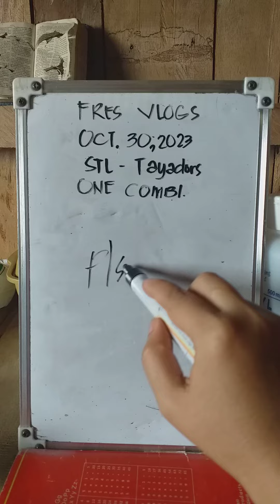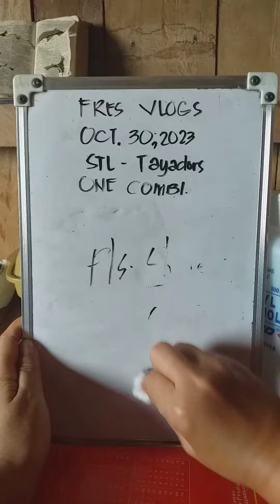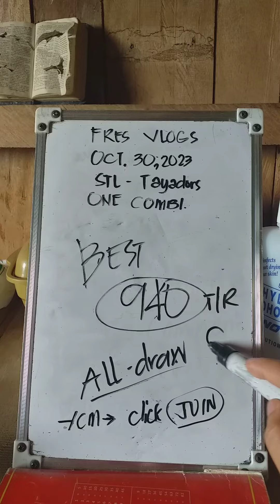STL TAYADORS ONLY OCT 30 2023